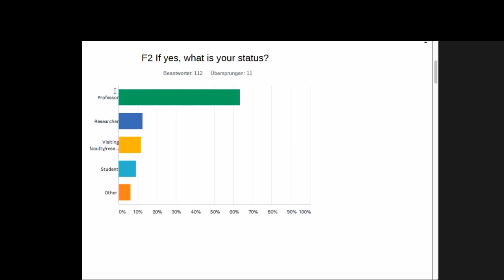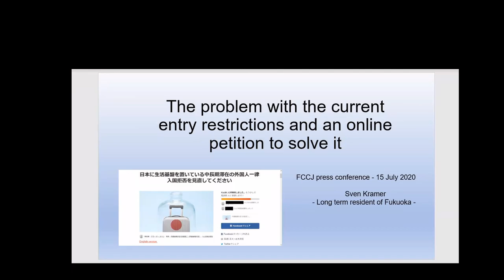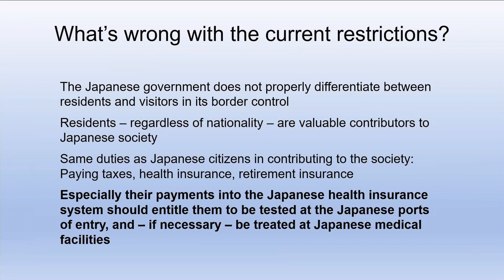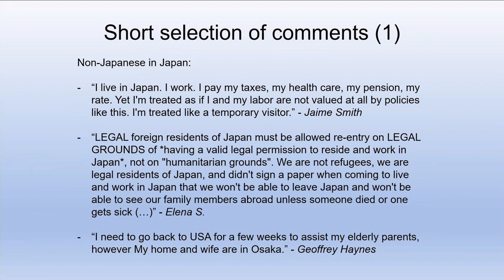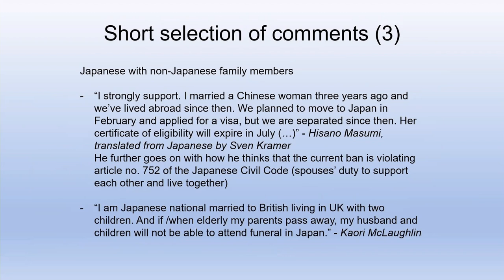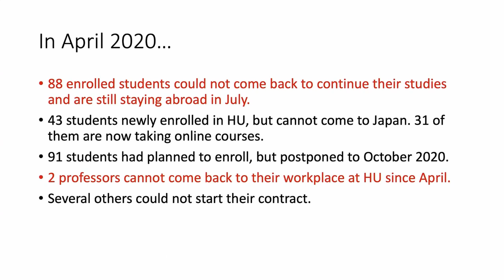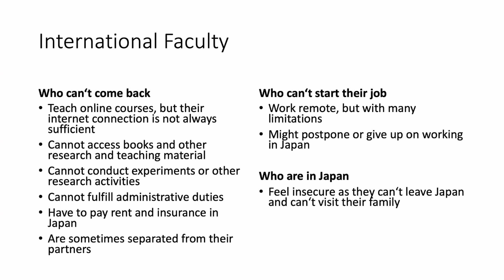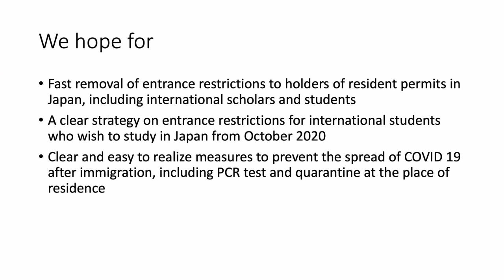Bekeš, Kramer and Funck: "Reopening Japan to foreign students and scholars"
Andrej Bekeš: President, the European Association for Japanese Studies (EAJS)
Sven Kramer: Assistant Professor, Kyushu University, Faculty of Humanities
Carolin Funck: Vice President, Hiroshima University